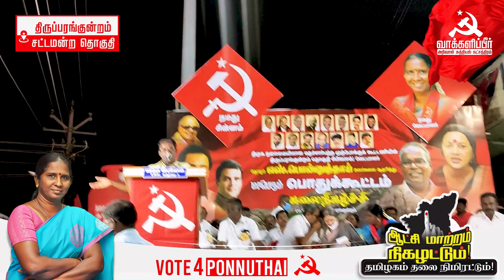அதிமுக என்னும் டாஸ்மாக் ஆட்சியை அகற்றுவோம் I Mathukkur Ramalingam CPIM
எடப்பாடி ஆட்சி டாஸ்மாக் போல மக்களுக்கு தொந்தரவாகவே இருக்கிறது. மக்கள் மனநிம்மதியுடன், அமைதியாக வாழ வேண்டும் என்றால் இந்த ஆட்சி அகற்றப்பட வேண்டும். மத்திய பா.ஜ.க அரசும், மாநில அதிமுக அரசும் செய்யும் கொடுமைகளுக்கு முடிவு கட்ட இதைவிட சிறப்பான வாய்ப்பு இனி கிடைக்காது.